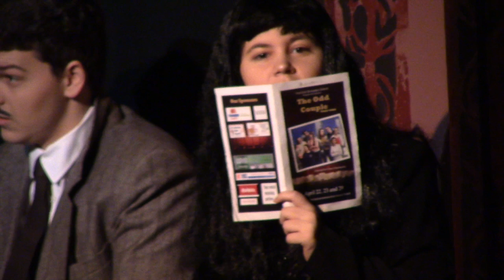The 39 Steps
This video is a sneak preview for The 39 Steps